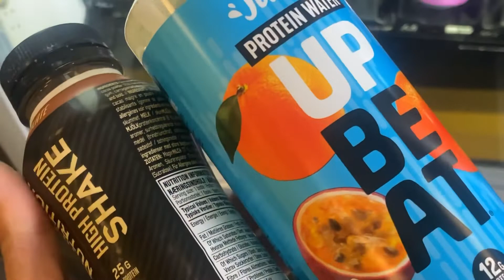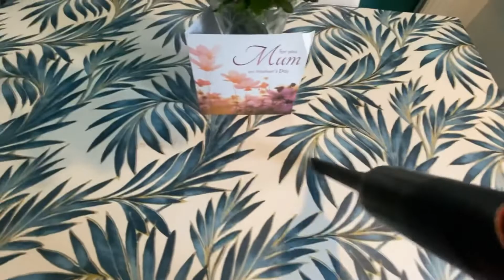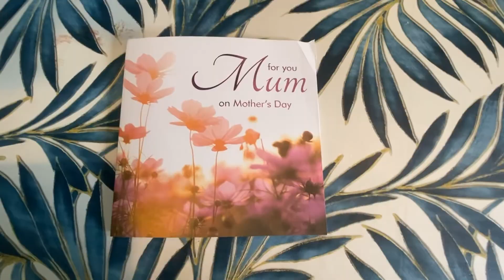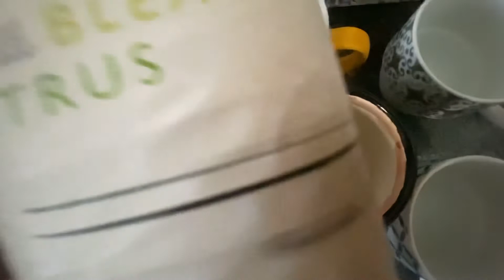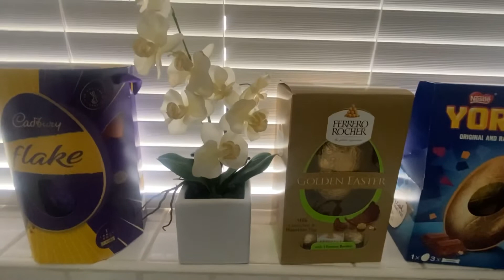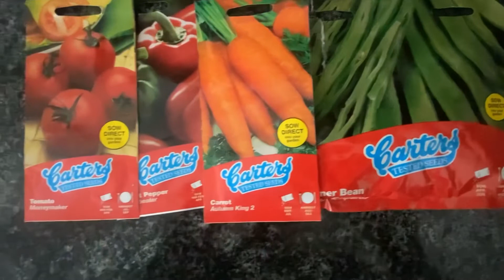TIME FOR A SPRING CLEAN & NEW PURCHASES FOR THE HOUSE